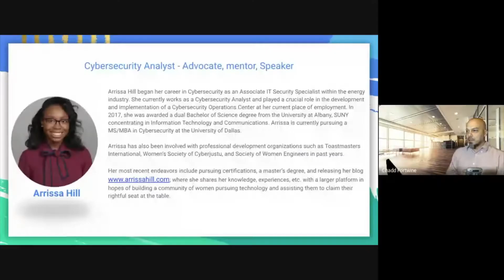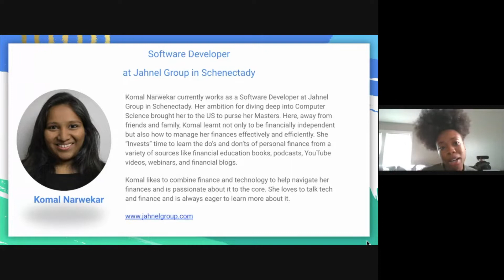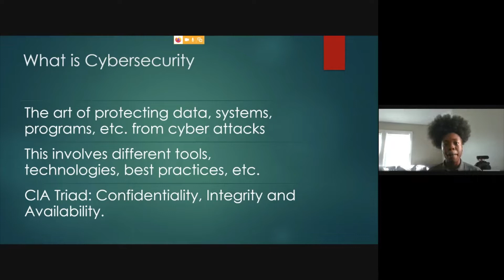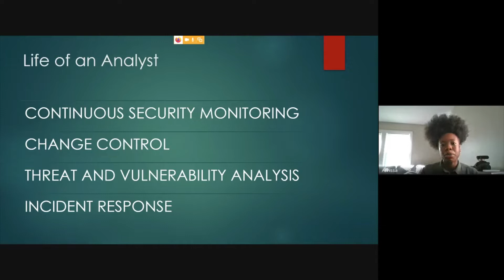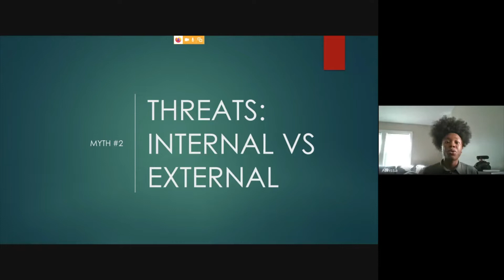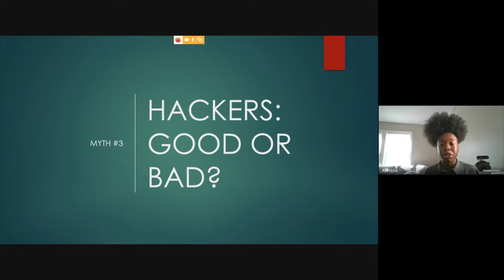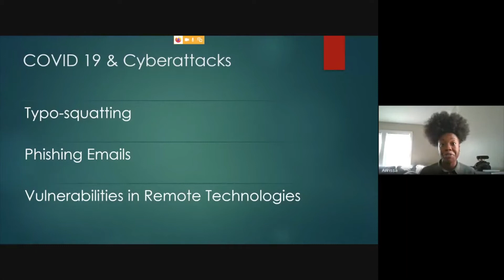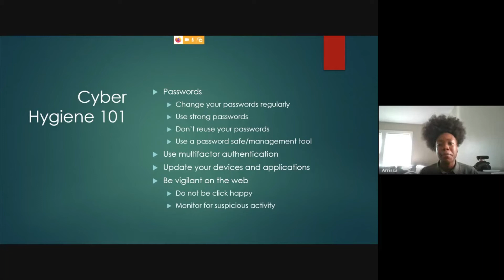International Women’s Day Celebration IWD'20 05 23 2020 Arrissa Hill